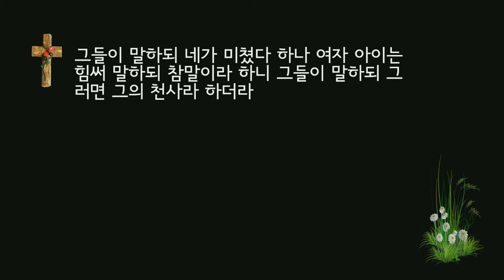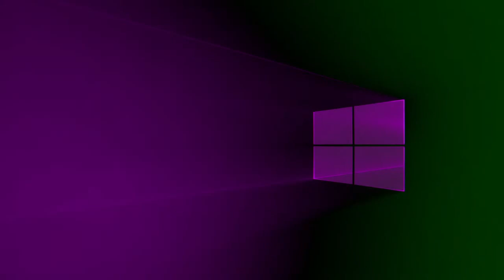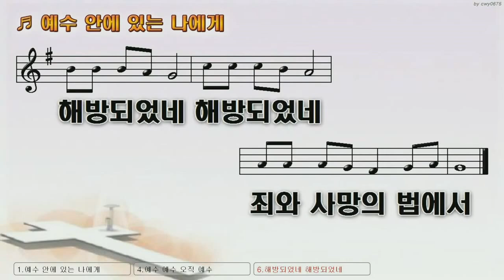둘째날 오후 - 국가금식기도대성회 (윤동락 목사)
설교: 윤동락 목사

11. 이에 베드로가 정신이 들어 이르되 내가 이제야 참으로 주께서 그의 천사를 보내어 나를 헤롯의 손과 유대 백성의 모든 기대에서 벗어나게 하신 줄 알겠노라 하여
12. 깨닫고 마가라 하는 요한의 어머니 마리아의 집에 가니 여러 사람이 거기에 모여 기도하고 있더라
13. 베드로가 대문을 두드린대 로데라 하는 여자 아이가 영접하러 나왔다가
14. 베드로의 음성인 줄 알고 기뻐하여 문을 미처 열지 못하고 달려 들어가 말하되 베드로가 대문 밖에 섰더라 하니
15. 그들이 말하되 네가 미쳤다 하나 여자 아이는 힘써 말하되 참말이라 하니 그들이 말하되 그러면 그의 천사라 하더라
16. 베드로가 문 두드리기를 그치지 아니하니 그들이 문을 열어 베드로를 보고 놀라는지라

     1) 농협 영문명 : NONGHYUP
     2) 지점 영문명 : KUMHO WOONCHUN
     3) 지점 영문명 주소 : 131, Woonchun ro, Seo-gu, Gwangju, South of Korea
     4) 농협 SWIFT CODE : NACFKRSE
     5) 수취인 계좌번호 : 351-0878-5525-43
     6) 수취인 영문성명 : Gwangju antioch gyohoe

도서비: 13,000원(배송비 무료)
책값 송금 계좌: 농협 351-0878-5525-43(광주안디옥교회)

     1부: 오전 7시 20분
     2부: 오전 9시 10분
     3부: 오전 11시 10분
     4부(청년부): 오후 1시 25분
     5부(저녁): 오후 6시 50분